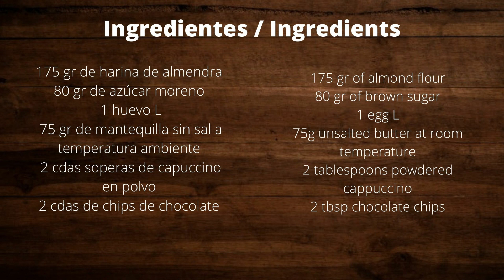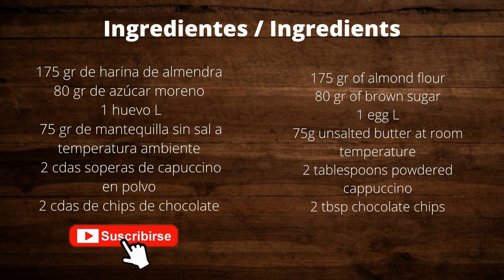🔴 GALLETAS DE CAPUCHINO Y CARAMELO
Aprende con este vídeo cómo hacer este delicioso postre: Galletas de Capuchino y caramelo . Receta explicada paso a paso y de forma sencilla, para que sea fácil hacerla. ¡Os saldrán deliciosas! Recetas de postres y comidas rapidas y faciles de hacer. Postres ricos: Como hacer una deliciosa comida saludable. Algo delicioso de hacer. Una sencilla y deliciosa comida rapida y facil de hacer en casa que seguro triunfa en fiestas y para niños.
¡Que no te falten ideas para preparar platos salados rapidos para almuerzos, meriendas y cenas!

Ingredientes:
175 gr de harina de almendra
80 gr de azúcar moreno
1 huevo L
75 gr de mantequilla sin sal a temperatura ambiente
2 cdas soperas de capuchino en polvo
2 cdas de chips de chocolate

Preparación:
Batiremos la mantequilla con el azúcar hasta que estén integrados.
Añadiremos el huevo y seguiremos batiendo.
Incorporaremos la harina de almendra y el capuchino en polvo, con la ayuda de una espátula mezclaremos bien.
Añadiremos las chips de chocolate y continuaremos mezclando.
Reserva la masa tapada en la nevera durante 1 hora.
Transcurrido este tiempo con la ayuda, cogeremos porciones de la masa de unos 30 gr. Con cada una de las manos ligeramente aceitadas, les daremos forma a las galletas.
Las iremos colocando en una bandeja de horno previamente forrada con papel vegetal.
Precalentamos el horno a 180ºC.
Horneamos durante 20 min aprox hasta que estén ligeramente doradas.
Retiraremos y dejaremos enfriar sobre una rejilla.